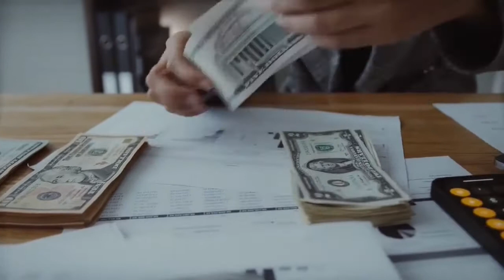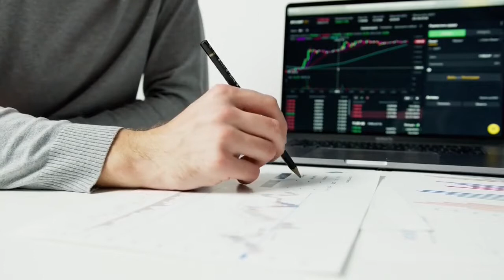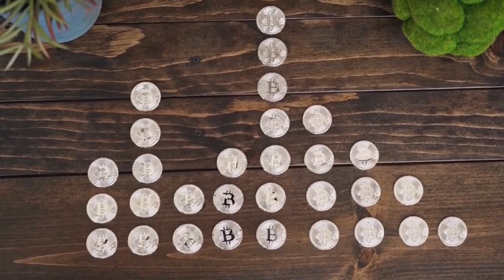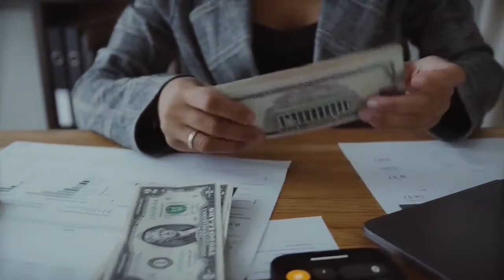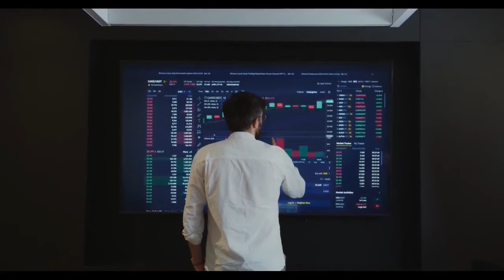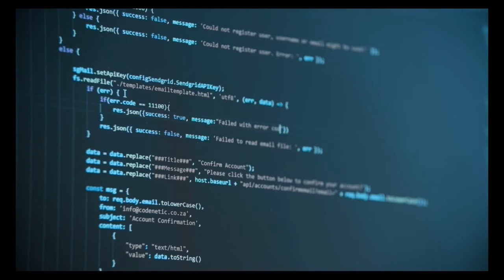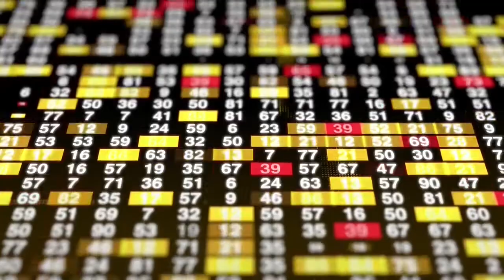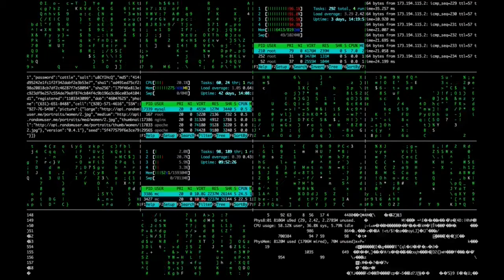Filatex India Limited Earnings Concall for Q1FY22